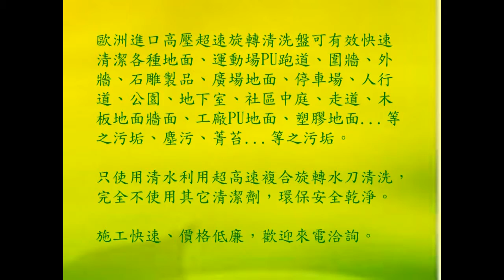351 防滑止滑 商場地面清潔